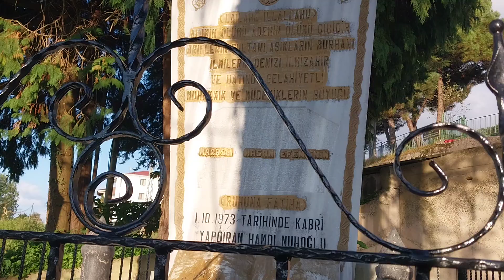Kahramanmaraş'tan Trabzon'a giden Manevi Dinamiklerimizden Saçaklızade Hasan Efendi-HALİL DEMİR